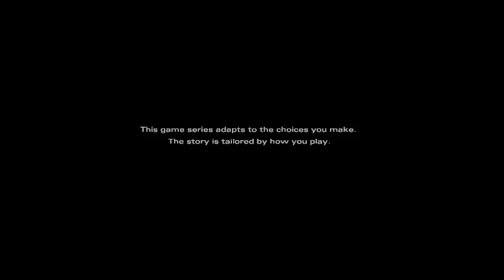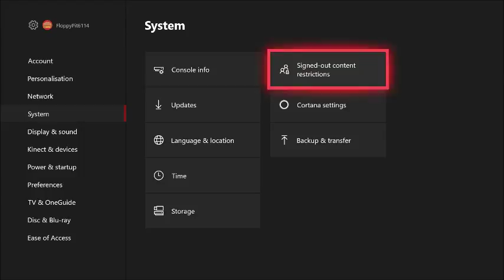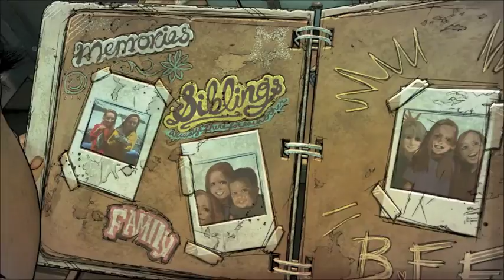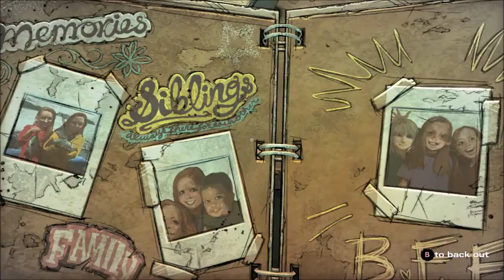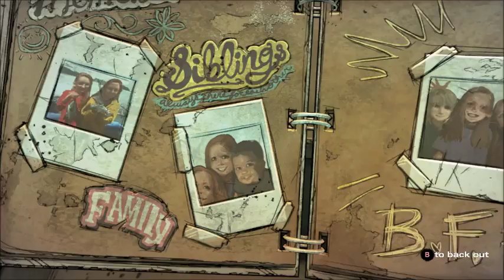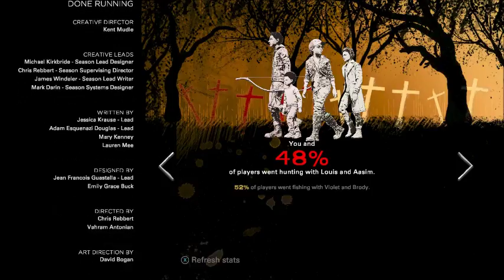THE BEGINNING OF THE END | The Walking Dead: The Final Season Episode 1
This is the first episode of the 4th and final season of Telltale's 'The Walking Dead',and it is going to be AMAZING!